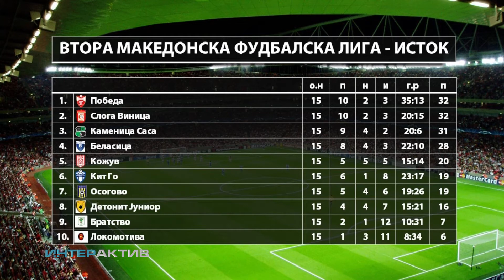Интерактив - Горан Здравков, Никола Кузманов